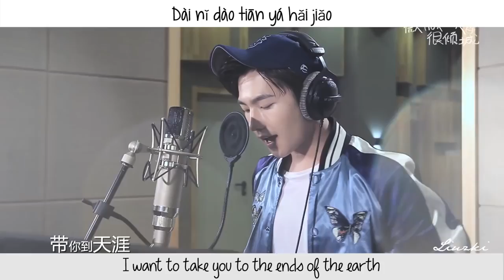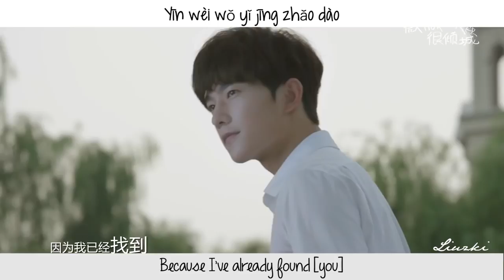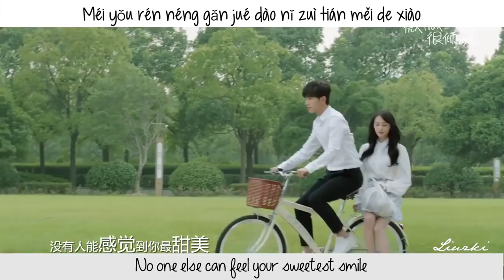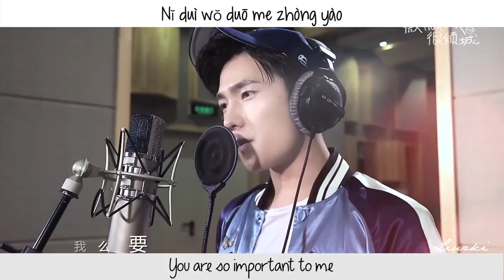Yang Yang Just One Smile Is Very Alluring 微微一笑很倾城 Chinese Pinyin Eng Lyrics by Liuzki